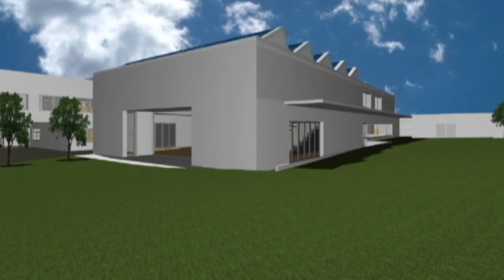OP Cascais 2013 | Projeto 22 | Auditório da Escola Frei Gonçalo de Azevedo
Auditório da Escola Frei Gonçalo de Azevedo (São Domingos de Rana)